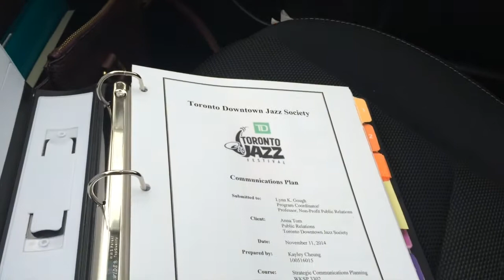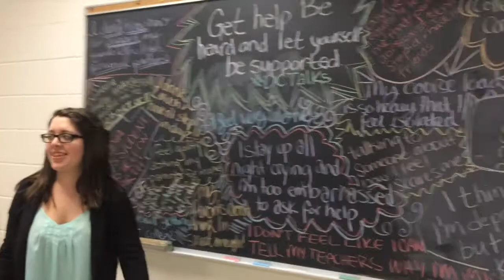1st time vlogger - Kayley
Team Experience is a diverse group of amazing Durham College students who will share their unique personal college experience with you through social media. They will provide authentic, real-time accounts of life at Durham College from their perspective.

We hope that you will see yourself in one or more of these individuals and identify with something about them. Maybe you will discover someone who is taking the program you are interested in or have graduated from, maybe you’ll like the videos they post, have similar musical interests, cheer for the same sports team, have the same fears, or just like what they have to say.

By following, sharing and liking Team Experience you too will get to Experience Durham College for yourself and discover what over 67,000 alumni already know, the student Experience comes first at Durham College.